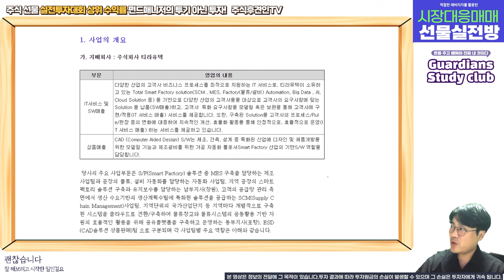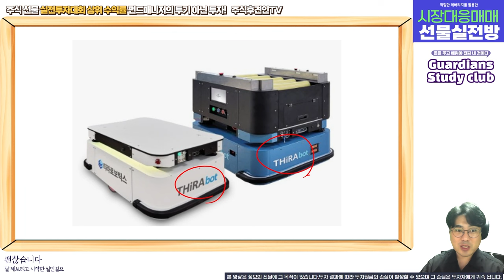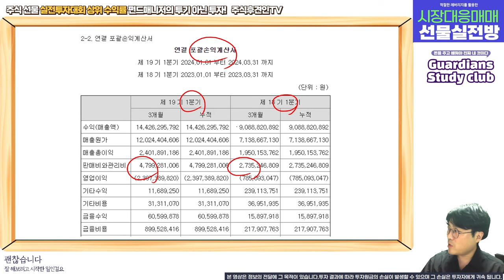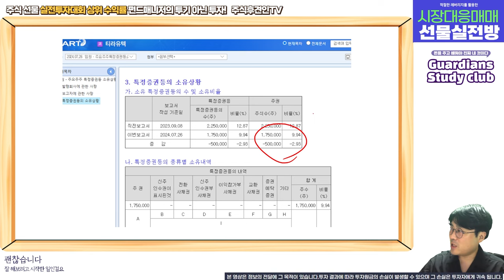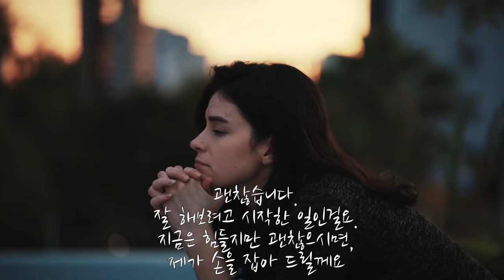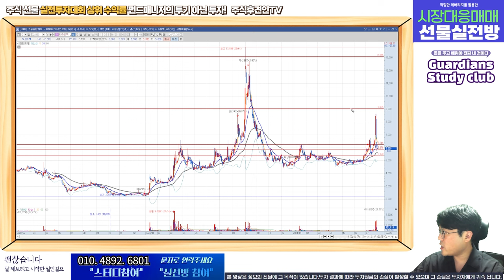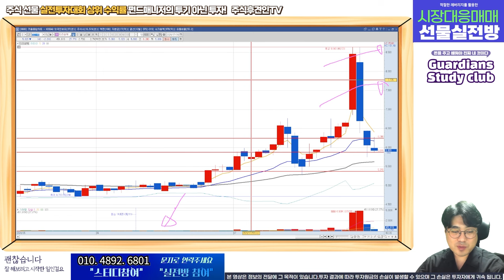대기업이 가치를 아는 마지막 적자 로봇 기업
일반 영상보다 라이브가 훨씬 더 재밌습니다
월,화,목,금 오후 2시 30분 라이브 참여해보세요!

18,000원 구글멤버십으로 회원전용 동영상과 장마감시황, 공유종목으로 인한 수익까지 가져가세요!
6월 공유종목 공유가에서 33% 상승! 7월 공유종목 지금 바로 확인해보세요~!! ( 너무나 좋은 기업!!! )